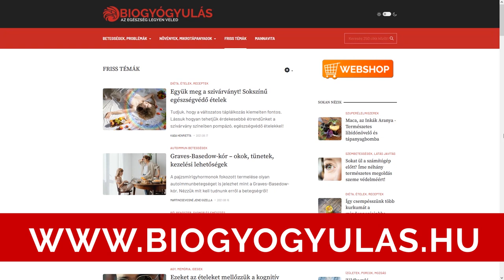A Gyömbér hatásai és alkalmazása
A gyömbér jótékony hatásai. A gyömbér alkalmazása. Gyömbér tea készítés. Mire jó a gyömbér?